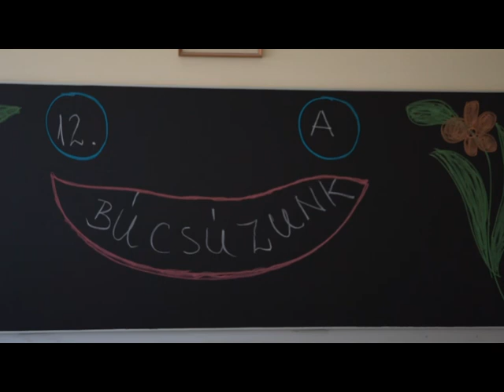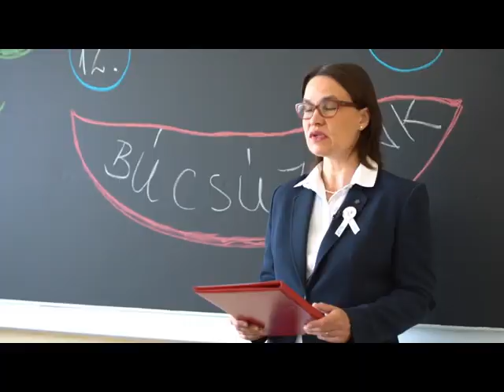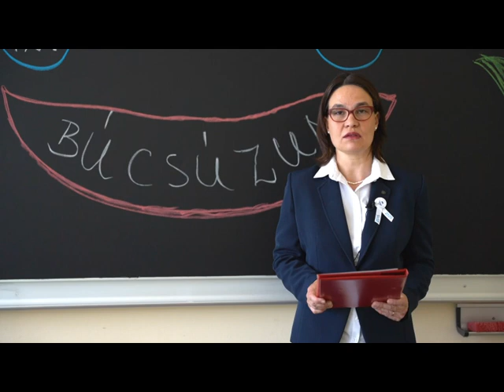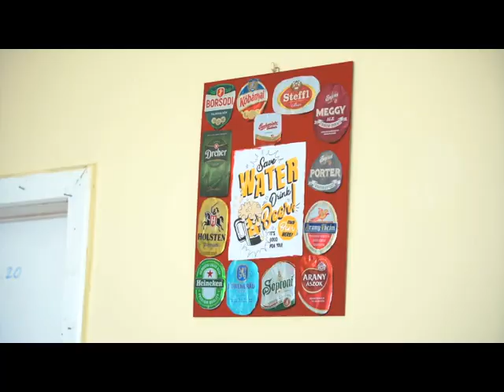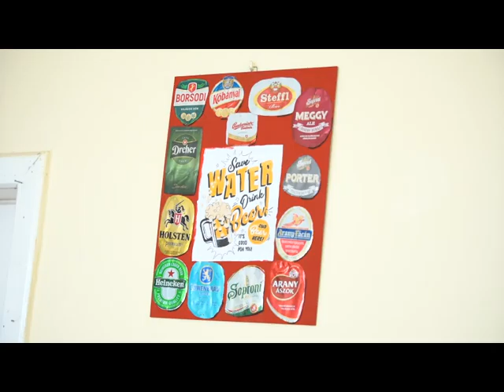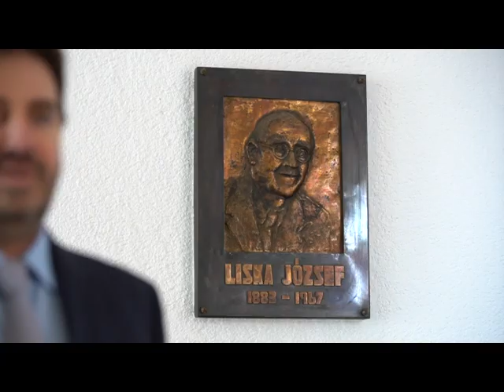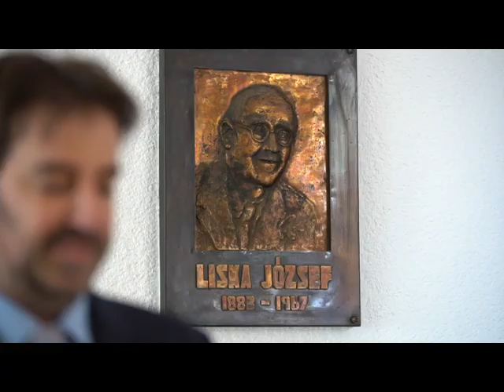Liska József Katolikus Középiskola - ballagás 2020.